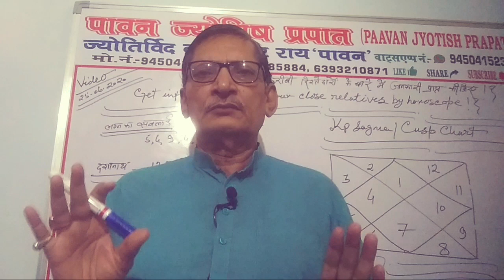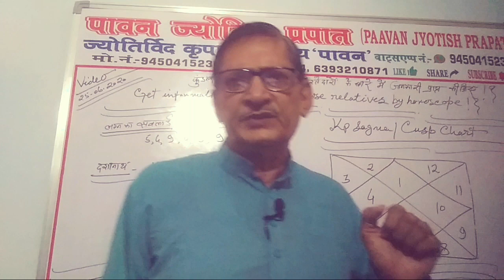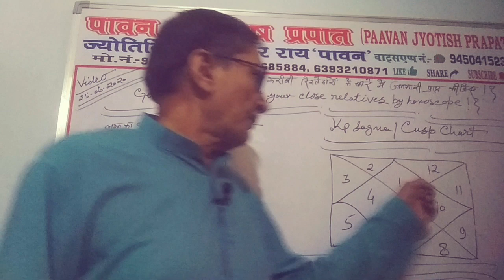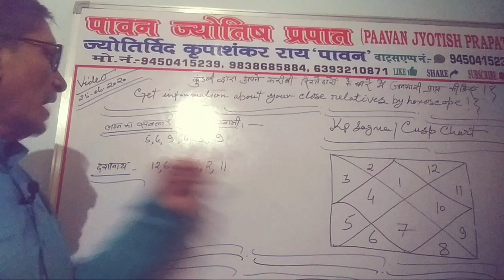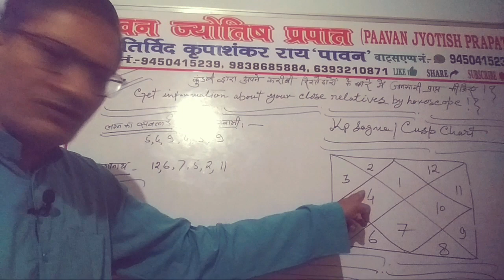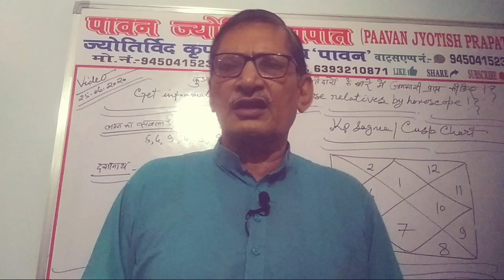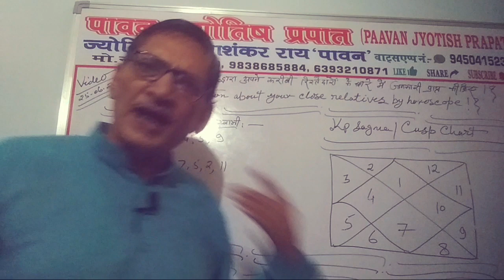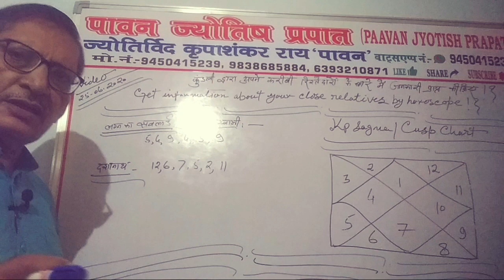कुंडली द्वारा अपने करीबी रिश्तेदारों के बारे में जानकारी प्राप्त कीजिए!?Kp astrology in hindi.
Paavan jyotish prapat you tube channel के sulabh jyotish sandesh एवं भाग्य दर्पण तथा भविष्य तरंग और किस्मत का लेख पटल पर आप का स्वागत है।वीडियो को अंत तक पूरा देखिए।कुंडली द्वारा अपने करीबी रिश्तेदारों के बारे में जानकारी प्राप्त कीजिए!?
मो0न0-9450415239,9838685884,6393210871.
स्थान-बाँसी, जनपद-सिद्धार्थ नगर, यूपी, इंडिया.
धन्यवाद शुभकामनाएं!